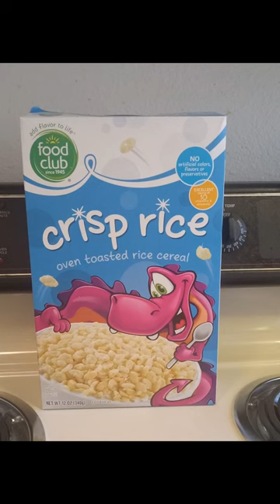Documentary video of my life!!!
I love to live as a hermit and stay inside my own personal world, my apartment world too!! Small Town life with lots of down time and thinking time too!!